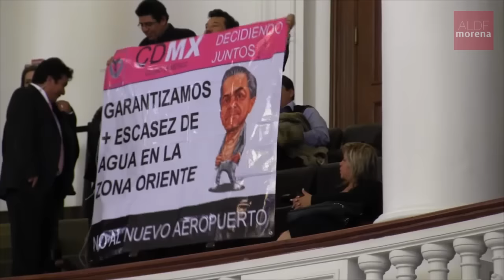Felipe de la Cruz Punto de Acuerdo para que delegado atienda desabasto de agua en V. Carranza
Grupo Parlamentario de morena en la Asamblea Legislativa del Distrito Federal a través del diputado Felipe de la Cruz propuso un Punto de Acuerdo para que el titular del Sistema de Aguas, Ramón Aguirre Díaz  y el delegado, Israel Moreno Rivera de Venustiano Carranza atiendan de manera urgente el desabasto de agua que hay en 6 colonias de dicha delegación desde hace un mes.